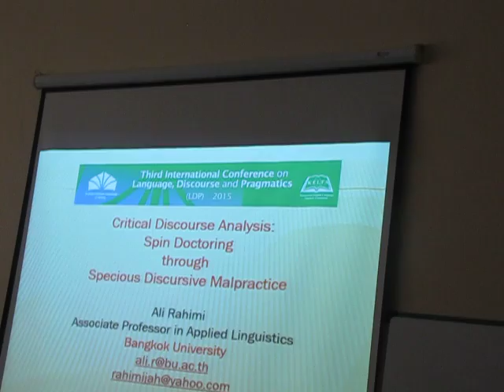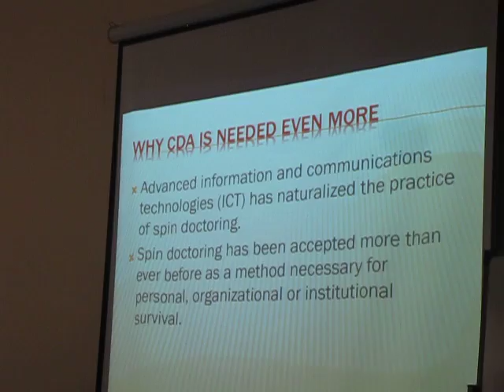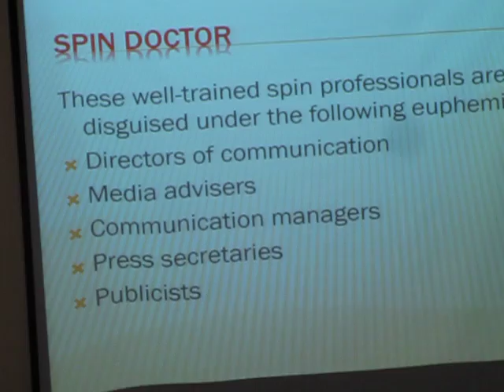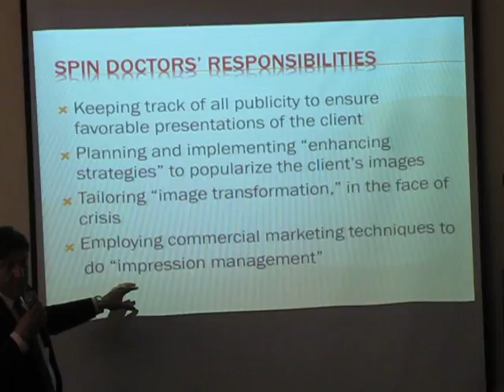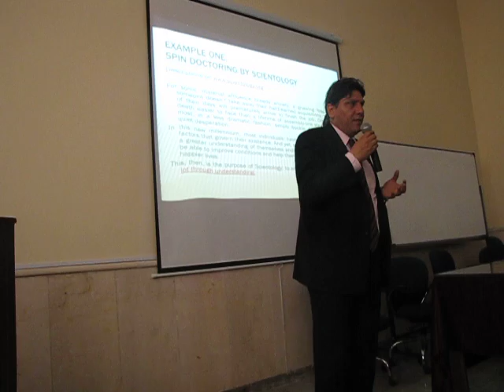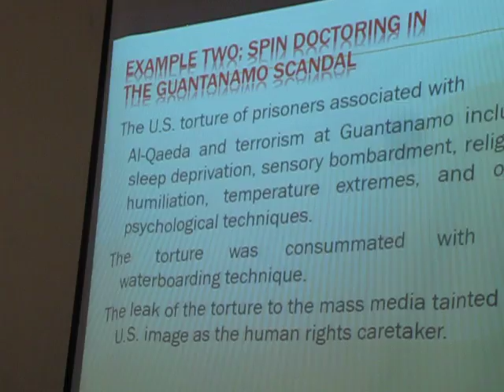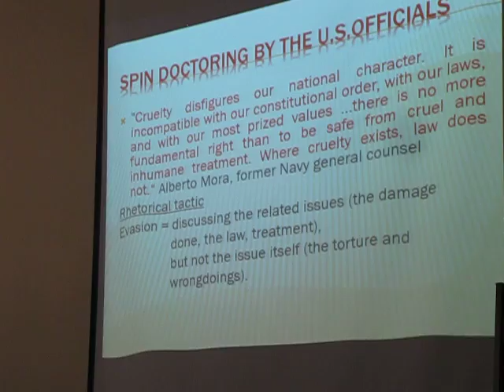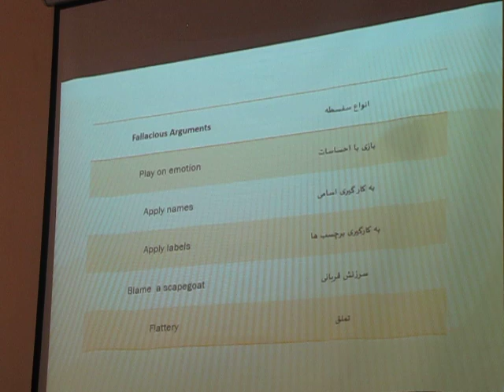Keynote speech at LDP conference: CDA: Spin doctoring - Part 1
Uploaded by Cameen Kettanun

This was filmed by one of my friends--a bit ad hoc, so please excuse the technical irregularity you see in the video.